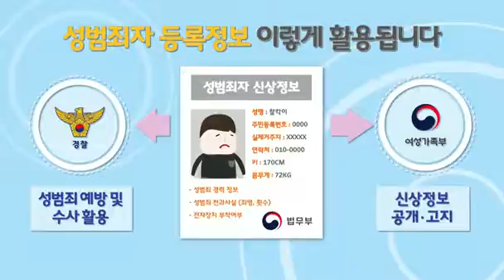성범죄자 신상정보 등록제도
[출처 - 정책브리핑]

법무부가 등록하고 관리 감독하는 성범죄자 신상정보 등록제도!
어떤 성범죄들이 등록 대상이 될까요?
모션그래픽 영상으로 바로알아보세요!